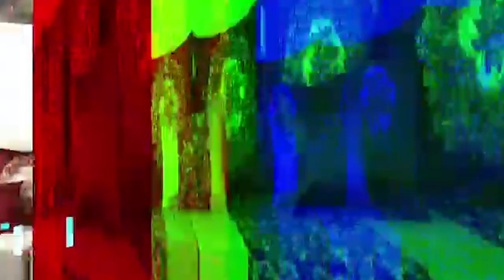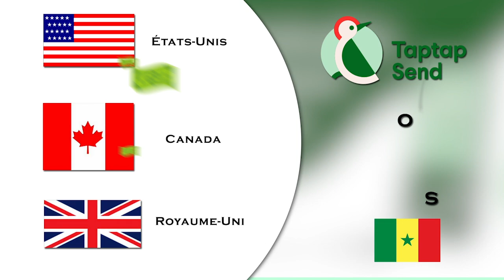NDOGOU DE SANEX DU DIMANCHE 10 AVRIL 2022 - EPISODE 8